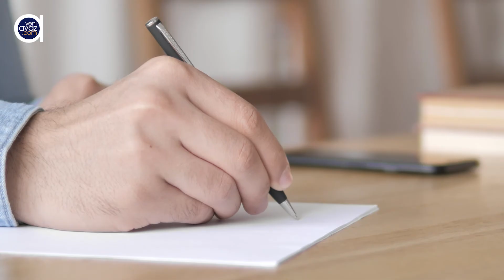"Hakim dedi ki, Naxçıvanda yalnız Kərəm Mustafayevin dediyi ola bilər"